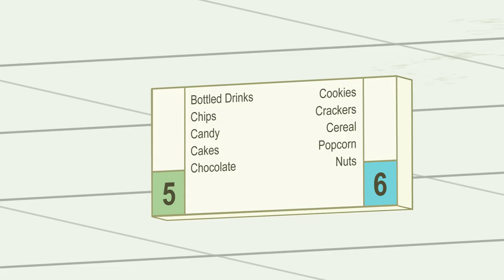HELLO FIASCO - APPLES AND SODA POP (Film Fest Version) Hello Fiasco™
"Apples and Soda Pop" is a social commentary-based song by Canadian-American Pop Rock band Hello Fiasco. The video was a collaborative effort between the band and Canadian film maker Riel Foidart. Since 2021, the video has been shown at film festivals worldwide and for the first time it is now being shared with the general public and fans alike!

VIDEO CREDITS:
Animator: Riel Foidart
Editor: Riel Foidart
Story Writers: Eric Labossiere, Joel Couture and Riel Foidart
Executive Producers: Eric LaBossiere and Riel Foidart
Producer: Joel Couture
Directors: Eric Labossiere and Riel Foidart
Production Company: The Mailman's Children Inc
Video copyright information:
ISRC: QM-EU3-22-
UPC: 08521809

Performer: Hello Fiasco
Lyrics and Music: Eric LaBossiere, Joel Couture, Joel Perreault, Ivan Burke, Guy Abraham, John Paul Peters and Jamie Lillie
Producers: John Paul Peters and Eric LaBossiere
Engineering and Mixing: John Paul Peters (Private Ear Recording)
Mastering:  Randy Merrill (Sterling Sound)
Song copyright information:

Lyrics:

         APPLES AND SODA POP

The grocery store is a dangerous place
Between aisle 5 and 6 a children’s dreams are made
And every time a mother turns
Her child leans outside of the shopping cart
To grab for the things that are
Sugar and chocolate bars

All the kids go to their beds
Sugar dreams dance through their heads
And their Dads and their moms stay up to watch
Late night talk and TV ads
And now we’re all confused
And we eat apples with soda pop

Choose your poison wisely
Labels need a degree if you want to read them
Words like pure and real
Don’t mean what you think they mean

When Saturday morning comes all the kids
They wake up and watch TV
Heroes and fancy cereal
Now they beg for things
They’ve never even tried

And I guess all the kids go to their beds